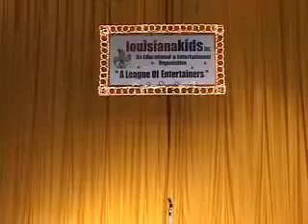Bree Boudoin Swinging